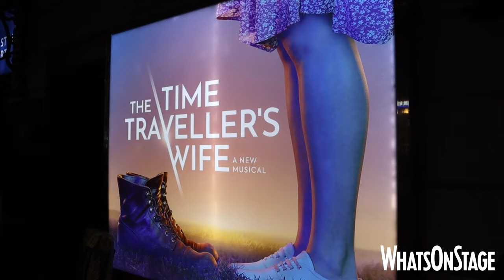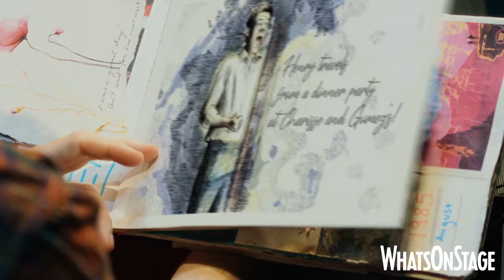The Time Traveller's Wife musical | Joss Stone and more ask the questions on West End opening night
WhatsOnStage was on hand at the official opening of The Time Traveller's Wife at the West End's Apollo Theatre last night.

This time, however, we decided to let the show's creative team members – including the composer-lyricist team of Joss Stone and Dave Stewart – and a number of celebrity guests pose the questions for castmates David Hunter (who plays Henry), Joanna Woodward (Clare), Hiba Elchikhe (Charisse) and Tim Mahendran (Gomez).

What point in time would they all travel to? Which original cast of a past musical would they visit? And what are their favourite Joss Stone or Eurythmics songs? Find out in our Opening Night video!

Based on the best-selling novel by Audrey Niffenegger and the New Line Cinema film screenplay by Bruce Joel Rubin, The Time Traveller's Wife follows a woman who has an unorthodox marriage – her husband has an unhelpful affliction where he travels through time with little control over his destination.

It is adapted for the stage by Lauren Gunderson (You and I), with original music and lyrics by Stone and Stewart, alongside additional music by Nick Finlow and additional lyrics by Kait Kerrigan.

The cast also includes Ross Dawes (as Henry’s Dad), Sorelle Marsh (as Henry’s Mum), Alwyne Taylor (as the Librarian), Irfan Damani (as Clare’s Dad), Alexandra Doar (as Clare’s Mum), Alex Lodge (as Jason/Mark) and Helena Pipe (as Dr Kendrick).

Completing the company are Billie Hardy, Daniel George-Wright, Serina Mathew, Nathaniel Purnell and Bobby Windebank, while the role of Young Clare and Alba is shared by Ava Critchell, Lily Hanna, Poppy Pawson and Holly-Jade Roberts.

The production is directed by Bill Buckhurst, with design by Anna Fleischle, choreography by Shelley Maxwell, lighting design by Rory Beaton and Lucy Carter, illusions by Chris Fisher, video design by Andrzej Goulding, sound design by Richard Brooker, musical supervision and arrangement by Finlow, orchestrations by Malcolm Edmonstone and wigs, hair and make-up design by Susanna Peretz. Casting is by Grindrod Burton Casting.